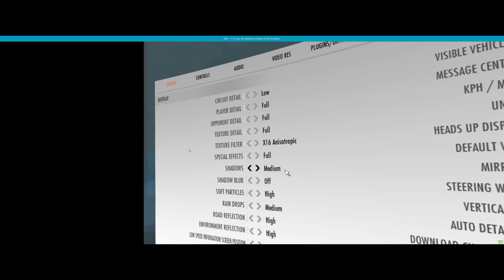Rfactor 2 VR Samsung Odyssey 90 FPS with Med PP and shadows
For those interested. Here are all the links to the gear I use on Amazon or Fanatec including new X299 PC Build.

All Fanatec products: shorturl.at/fr248

**Follow Me**

Mem: Crucial MX500 2TB SSD
Mem: Seagate Bare Drives 8TB Barracuda:
Mem: 2 Samsung 970 EVO 1TB in Raid 0
Cables: Thermaltake Blue and Cable Mods
USB 3.0: Inateck Superspeed 7 Ports Qty 2
Rad AOI: Thermaltake Floe Triple Riing RGB 360
PSU: Thermaltake Toughpower Grand RGB 850W
Fans: Thermaltake Riing Plus 14 RGB 140mm
PC Case: Thermaltake View 71 RGB
Coming Soon: Fanatec Podium DD2